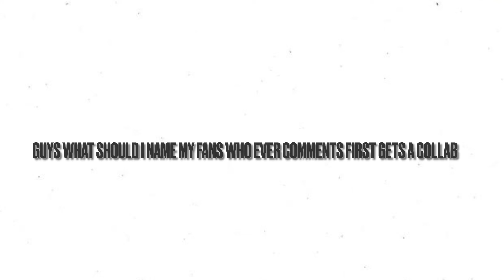Guys what should I name my fans who ever comments first gets a collab